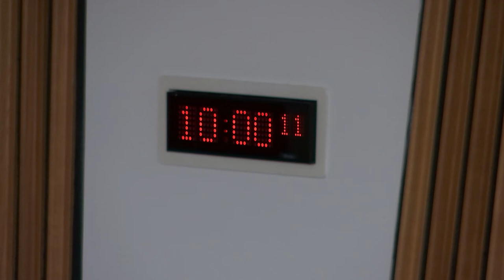Delegated Powers and Law Reform Committee - 14 November 2017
1. Decision on taking business in private: The Committee will decide whether to take item 5 in private.

2. Instruments subject to affirmative procedure: The Committee will consider the following—
Public Bodies (Joint Working) (Prescribed Local Authority Functions etc.) (Scotland) Amendment (No. 2) Regulations 2017 [draft].

3. Instruments subject to negative procedure: The Committee will consider the following—
First-tier Tribunal for Scotland General Regulatory Chamber Charity Appeals (Procedure) Regulations 2017 (SSI 2017/364); First-tier Tribunal for Scotland Health and Education Chamber (Procedure) Regulations 2017 (SSI 2017/366); First-tier Tribunal for Scotland Housing and Property Chamber (Rules of Procedure) Amendment Regulations 2017 (SSI 2017/369); Land Reform (Scotland) Act 2016 (Commencement No. 6, Transitory and Saving Provisions) (Modern Limited Duration Tenancies) Miscellaneous Amendments Regulations 2017 (SSI 2017/370); Public Bodies (Joint Working) (Prescribed Health Board Functions) (Scotland) Amendment Regulations 2017 (SSI 2017/381).

4. Instruments not subject to any parliamentary procedure: The Committee will consider the following—
Education (Scotland) Act 2016 (Commencement No. 4) Regulations 2017 (SSI 2017/354 (C.28)).

5. European Union (Withdrawal) Bill: The Committee will consider a draft report on the Legislative Consent Memorandum relating to the Bill.